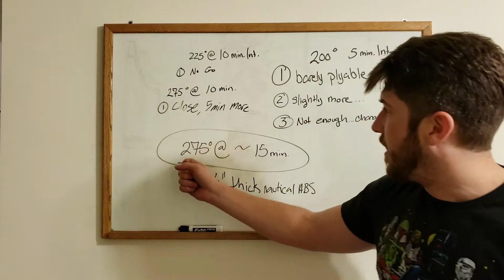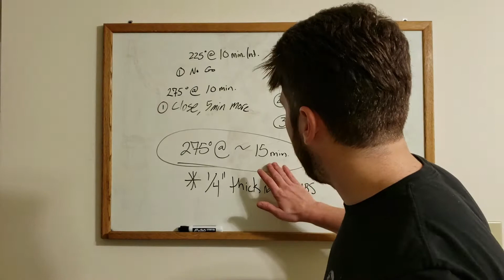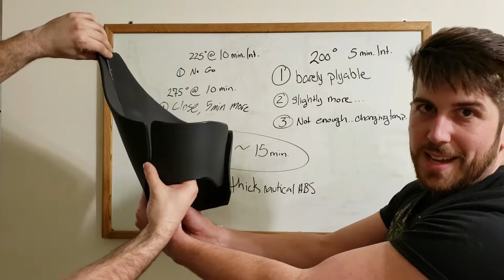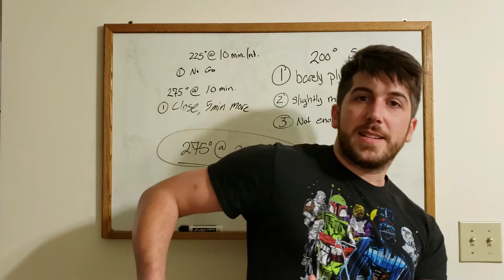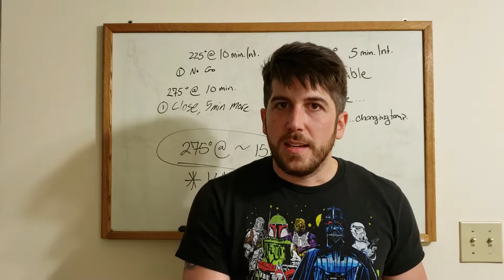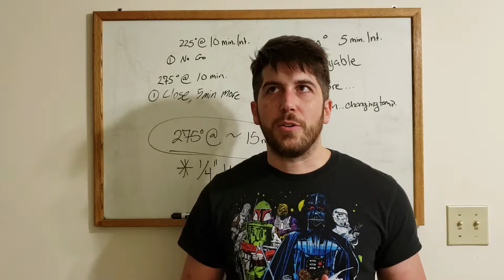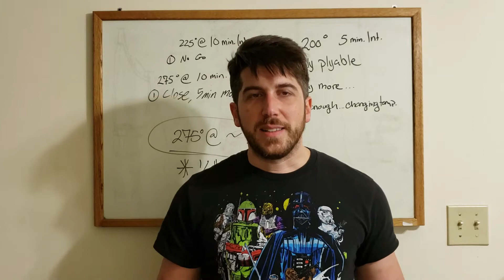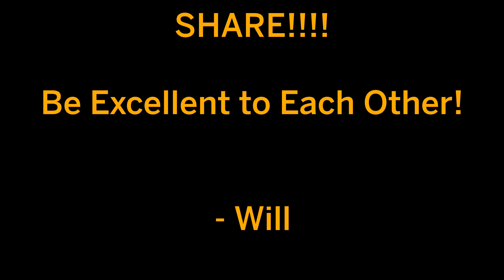Will's Workshop - Episode 6 - Leg Day [Part 2]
Hi, all! Welcome to Will's Workshop. This series will cover many different projects as I continue my attempts to expand my knowledge. We'll be working on a little bit of everything from sword scabbard commissions to fixing my own armor to making all new armor. I imagine most of this will be medieval martial arts related, but who knows?

Join me on this adventure, be excellent to each other, and let's have some fun with learning!

MUSIC CREDIT
"Slow Burn"